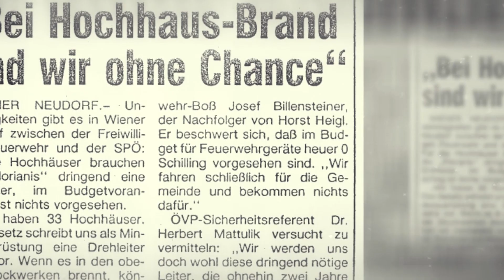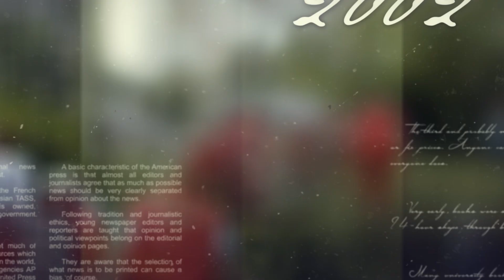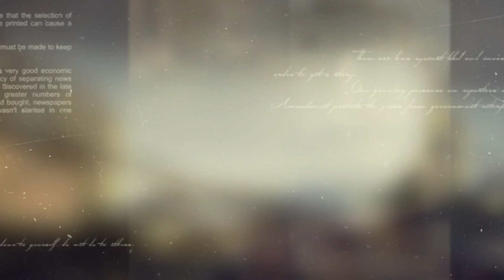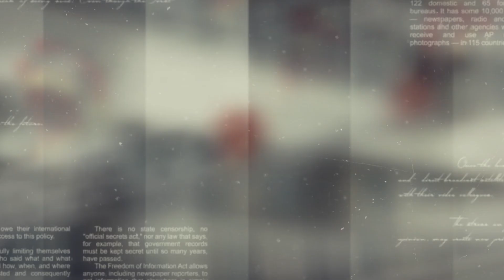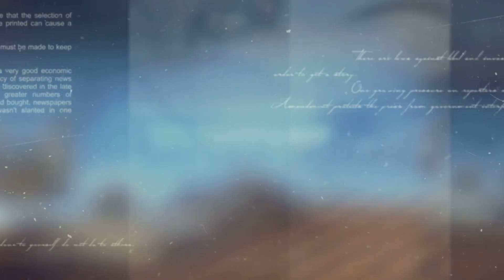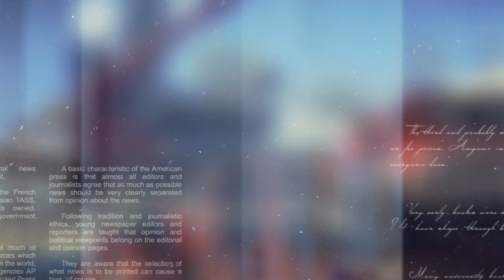Rückblick auf die alte Drehleiter der FF Wiener Neudorf